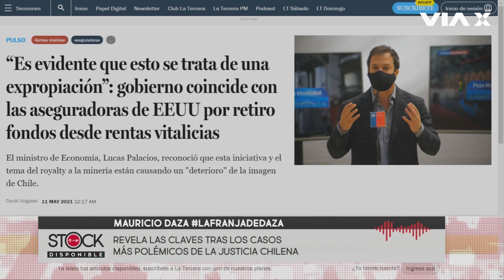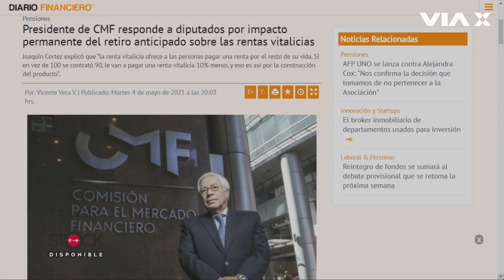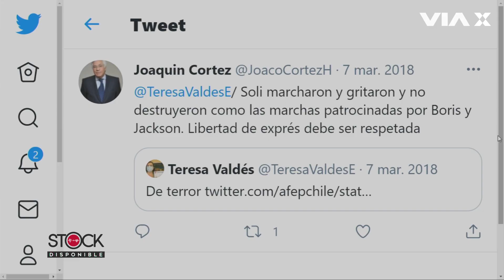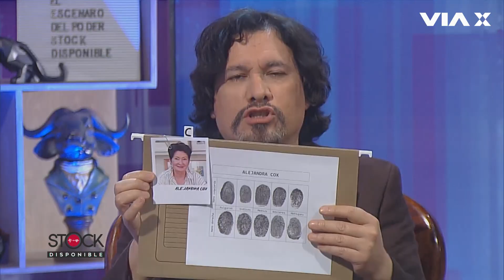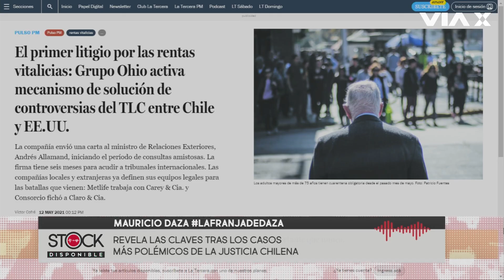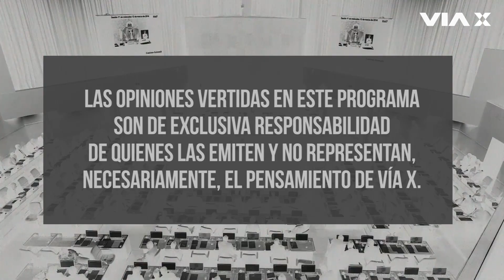La verdad de las Rentas Vitalicias /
En una nueva edición de LaFranjaDeDaza, el abogado Mauricio Daza explica en simple qué pasó con las Rentas Vitalicias y la demanda de las Aseguradoras en el extranjero ¿Qué arriesga Chile? Revisa la conversación aquí en ViaX.